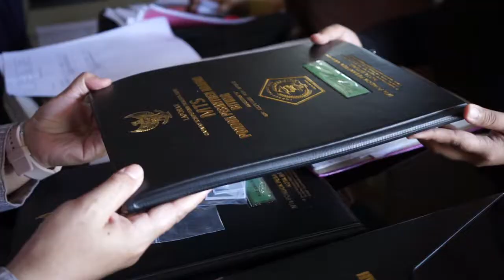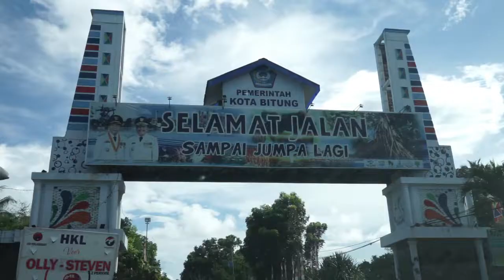KANGEN MONDOK, AFTER 2 MONTHS!!! (PART 2)